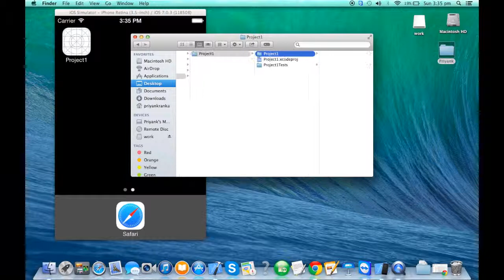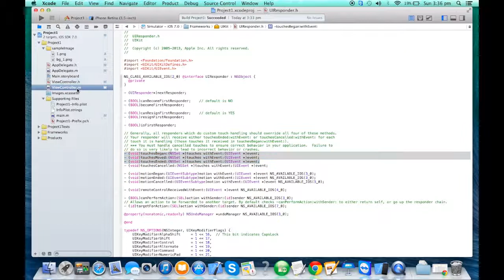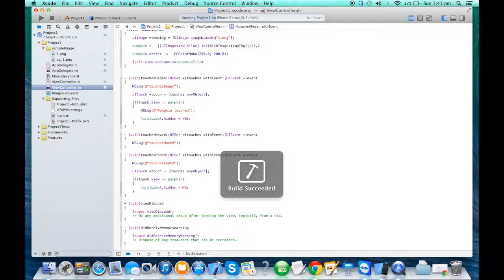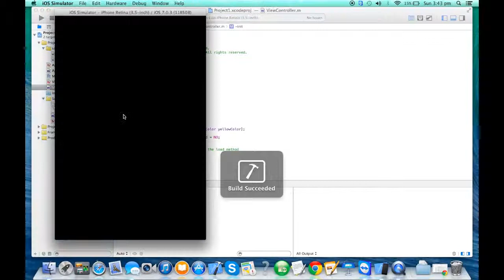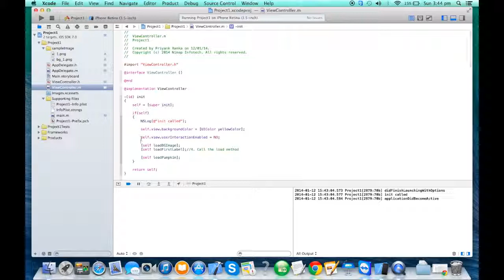iOS 7.1 programming Lecture 9: TOUCH EVENTS AND RESPONDER CHAIN DESIGN PATTERN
Understand how responder chain works in the iOS Application. We will explore 4 golden rules which touch uses to capture the view object. We will how view hierarchy works in responder chain.

Get to implement the touches began, moved, ended messages
Get the basic label hiding effect with touches began
Understand pattern of registering the view with the touch
Drafting of 4 golden rules to register view on touch
Demonstrate each rule
Project Implementation